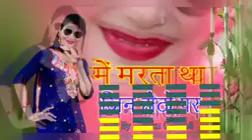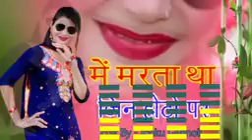Main Marta Tha Jin Hoto par Haryana full HD video new song